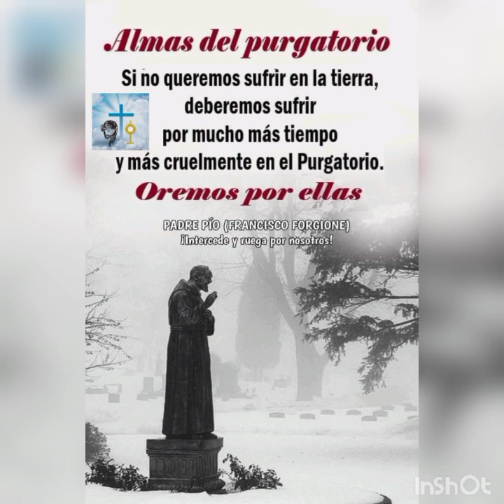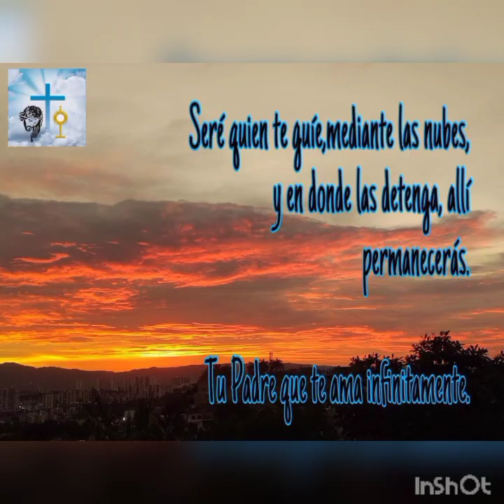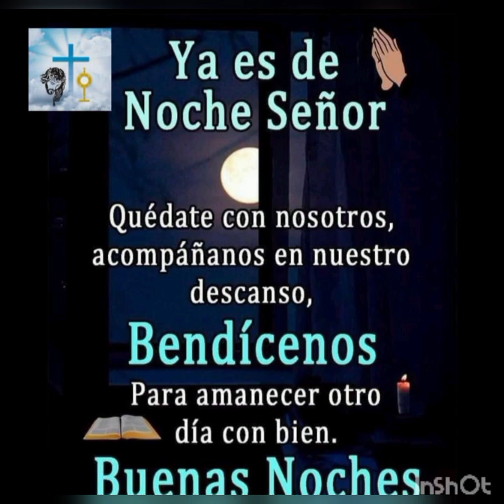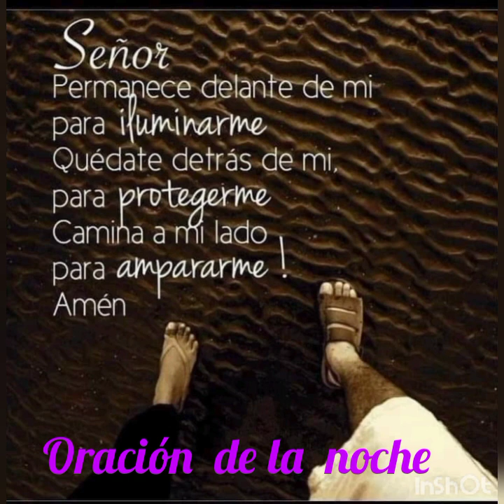ORACIÓN DE LA NOCHE | LUNES 5 DE JUNIO | ORACIÓN A LA VIRGEN DEL CARMÉN | ALMAS DEL PURGATORIO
Oh amada Virgen del Carmen, en esta serena noche elevo mi oración hacia ti, suplicando por las benditas almas del purgatorio. Con humildad y devoción, te imploro que intercedas ante el Señor por aquellos seres queridos y desconocidos que aún esperan alcanzar la plenitud de su descanso eterno.

En tu bondad infinita, Virgen del Carmen, conoces el dolor y la angustia de aquellos que se encuentran en el purgatorio, esperando purificarse y ser liberados de sus penas. Tú, que eres Madre de misericordia, te ruego que derrames tu compasión sobre ellos y les concedas consuelo en su sufrimiento.

Virgen María, dulce estrella que guías a los navegantes en el mar de la vida, te encomiendo a todas las almas del purgatorio, especialmente a aquellas que carecen de alguien que las recuerde en sus oraciones. Permíteles experimentar la dulzura de tu intercesión y el amor redentor de tu Hijo Jesús.

Te ruego, Virgen del Carmen, que en tu maternal ternura tomes de la mano a cada alma sufriente y las conduzcas hacia la morada celestial. Permíteles experimentar la paz y la alegría eternas que solo se encuentran en la presencia del Altísimo.

Confiando en tu poderosa intercesión, te suplico que envíes tus bendiciones sobre las almas del purgatorio y que obtengas para ellas la gracia de la salvación. Que en tu misericordia infinita, Virgen del Carmen, puedan alcanzar la gloria del Cielo y gozar del abrazo eterno de Dios.

Amada Virgen del Carmen, escucha mi plegaria en esta noche, llena de esperanza y fe en tu amor maternal. Confiado en tu intercesión poderosa, te agradezco de antemano por tu ayuda y te suplico que siempre nos acompañes en nuestra jornada hacia la vida eterna. Amén.

Rezar: 3 AVEMARÍA